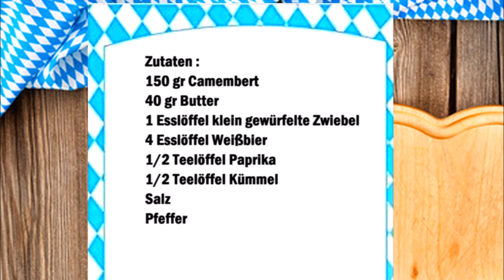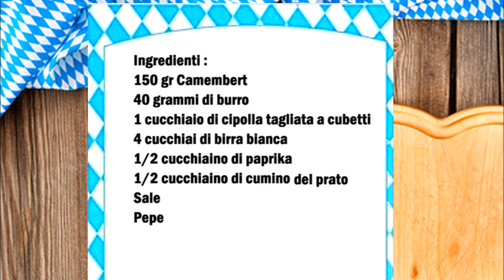Obatzter bayerische Käsecreme / Obatzter crema spalmabile di formaggio bavarese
Deutsch :
150 gr Camembert
40 gr Butter
1 Esslöffel klein gewürfelte Zwiebel
4 Esslöffel Weißbier
1/2 Teelöffel Paprika
1/2 Teelöffel Kümmel
Salz
Pfeffer

Den Käse klein schneiden und mit der weiche Butter mit den Händen gut vermischen bis eine Masse entsteht. Jetzt die sehr klein gewürfelte Zwiebel und die restlichen Zutaten dazu geben und sehr gut mischen.

La Käsecreme wird auf Brot geschmiert.

Italiano :
150 gr Camembert
40 gr di burro
1 cucchiaio di cipolla tagliata finemente
4 cucchiai di birra bianca
1/2 cucchiaino di paprika
1/2 cucchiaino di cumino del prato
Sale
Pepe

Tagliare il formaggio a pezzetti e mescolarlo bene con il burro morbido con le mani fino a formare una massa. Aggiungete adesso la cipolla tagliata a dadini molto piccoli e gli altri ingredienti e mescolate molto bene.

La crema di formaggio viene spalmata sul pane.